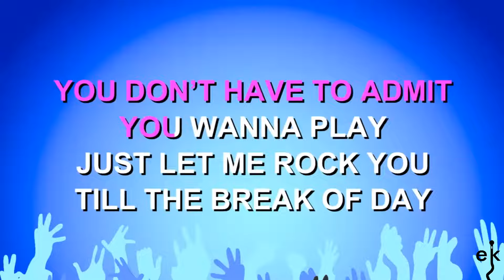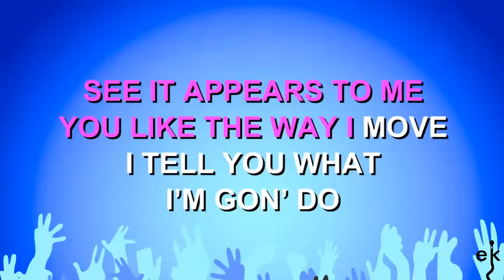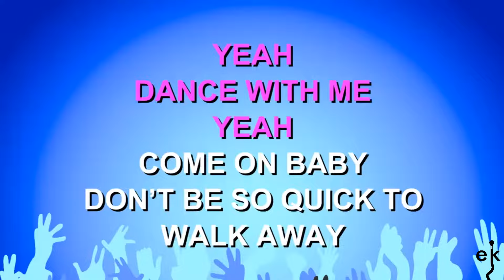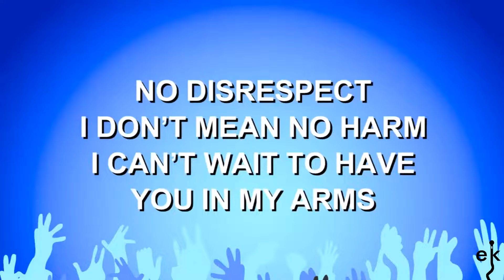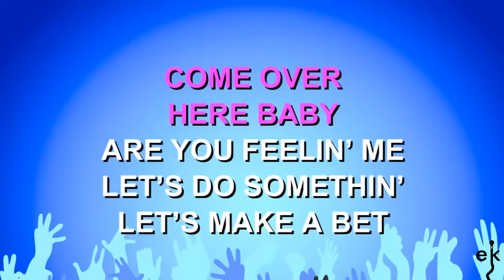Rock Your Body - Justin Timberlake (Karaoke Version)